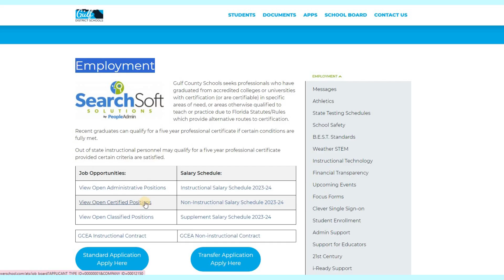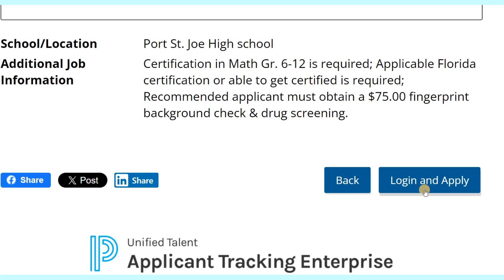Teaching vacancy in gulf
In this informative video! we delve into the teaching vacancies in the Gulf region, highlighting the diverse opportunities for educators seeking to advance their careers. Tune in to learn how you can take the next step in your teaching journey.@abroadteacherjob

1. How to copy text from video or Images (Hindi Version)